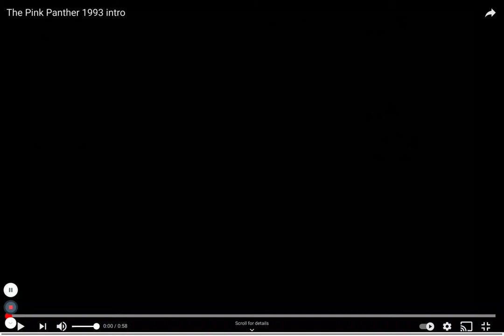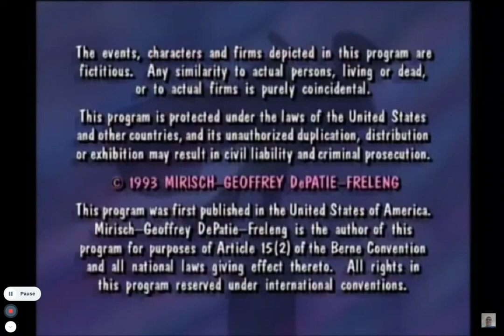Easter Panther - Pink Panther 1993 | Season 1 Episode 1